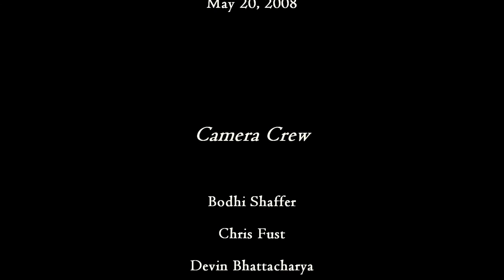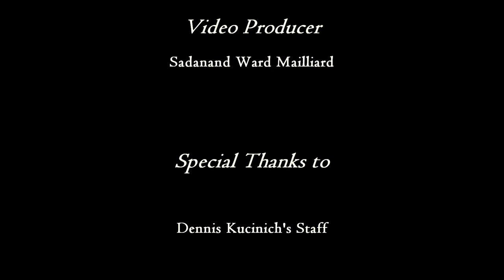Dennis Kucinich Interview 2008 with Mount Madonna School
An interview with Dennis Kucinich in 2008 when he was a serving Congressman, by Mount Madonna School juniors and seniors as part of their Values in World Thought Program.
Every other year, Mount Madonna School takes students to Washington, DC to meet with a variety of the political and nonprofit leaders of America.

Dennis Kucinich is an internationally renowned champion of diplomacy and peace. His distinguished career in public service dates back to 1969 and spans councilman, clerk of courts, Mayor of Cleveland, Ohio State Senator, 8 term Member of US Congress and 2-time Democratic candidate for President of the United States. His pragmatic policies and political leadership bring a vision of a society in which peace and economic prosperity prevail.

Produced by Ward Mailliard and Mount Madonna School
Camera operators: Devin Kumar, Chris Fust, Bodhi Shaffer